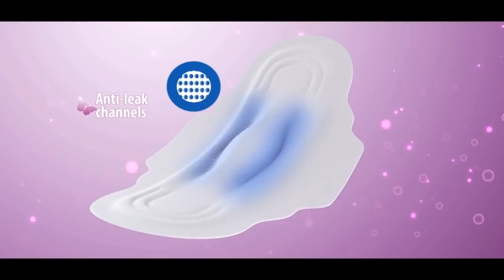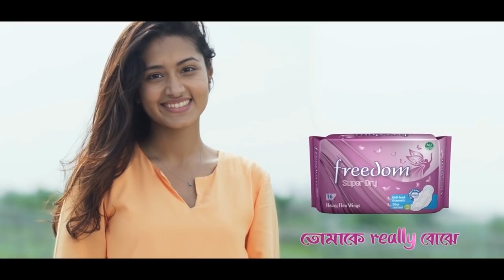Menopause - Signs of menopause - মেনোপজের লক্ষণ - মেনোপজ সমস্যা - Pre Menopause Symptoms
Freedom Sanitary Napkin নিবেদিত নারী স্বাস্থ্য বিষয়ক অনুষ্ঠান "ডক্টরোলায় আমার ডাক্তার - সুস্থ নারী"
বিষয়ঃ   মেনোপজ
অতিথিঃ স্ত্রী-রোগ ও প্রসূতি বিশেষজ্ঞ প্রফেসর ডাঃ শেখ জিন্নাত আরা নাসরিন, বিভাগীয় প্রধান, স্ত্রী-রোগ ও প্রসূতি বিভাগ, জেড এইচ শিকদার ওমেন্স মেডিকেল কলেজ ও হাসপাতাল, ঢাকা।
হটলাইন 16484।